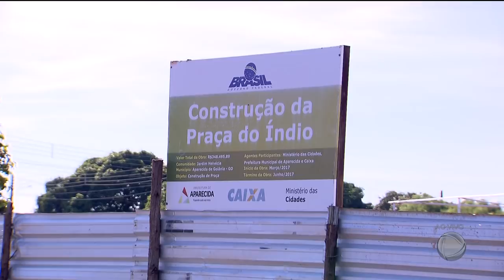GA - Moradores cobram conclusão de praça esportiva - 22-01-2018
Os moradores do Jardim Helvécia, em Aparecida de Goiânia, cobram a conclusão de uma praça esportiva. A obra está parada há meses e sem previsão de entrega. Outro problema do bairro é a insegurança. Bandidos agem à luz do dia.